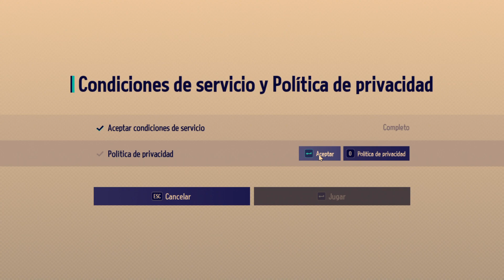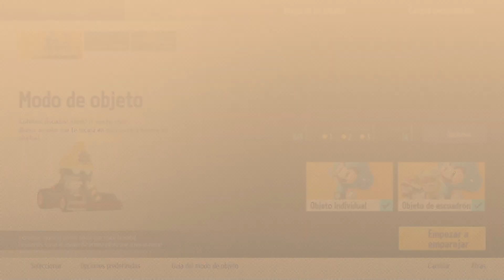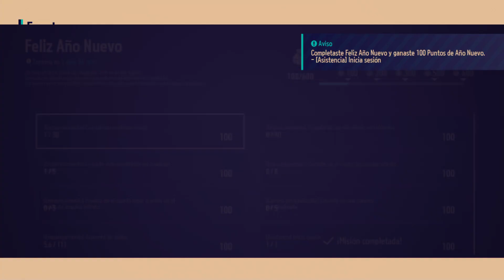KARTRIDER - GRATIS EN STEAM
APOYA A UN CREADOR : EXTREMALUNA

KartRider: Drift es un juego de carreras de karts gratuito multiplataforma con las emociones del arcade, las competencias más veloces y llenas de derrapes y la personalización de personajes y karts.